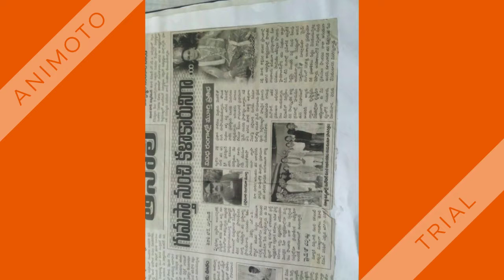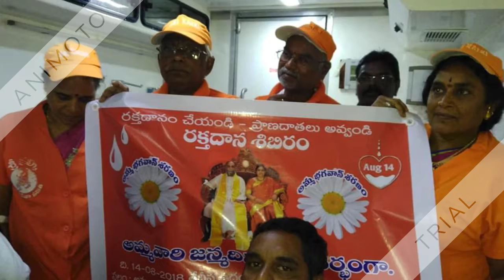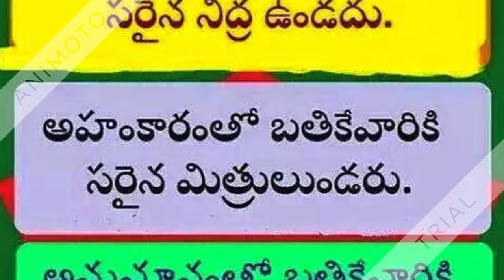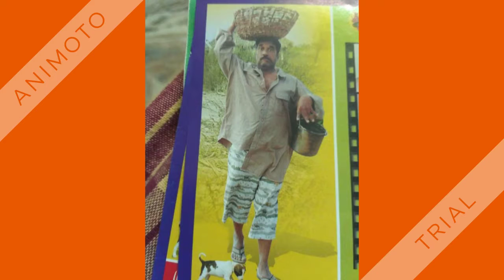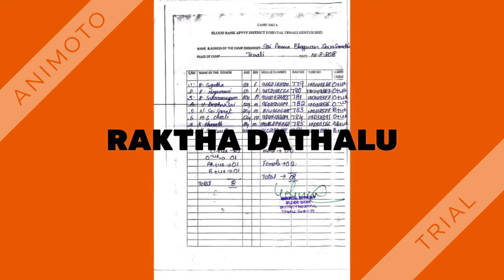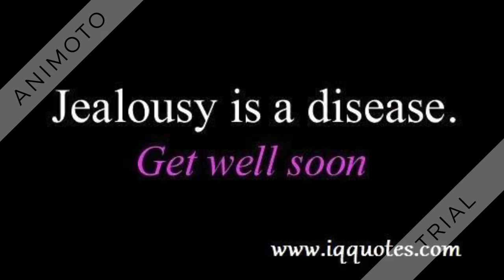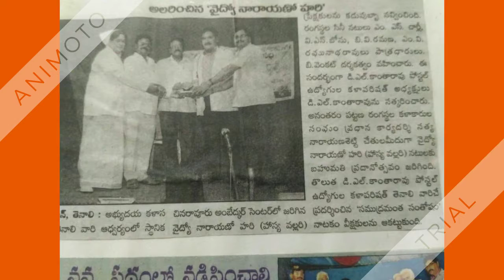ANDRA CHARLI CHAPLIN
MEDICAL OFFICER
BLOOD BANK
DISTRICT GOVERNAMENT HOSPITAL
TENALI,A.P;INDIA-522201